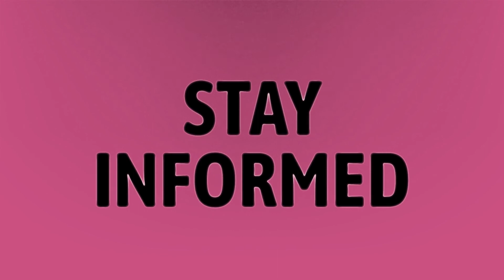Is the 600 extended for unemployment?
Unemployment Extension • Is the 600 extended for unemployment?